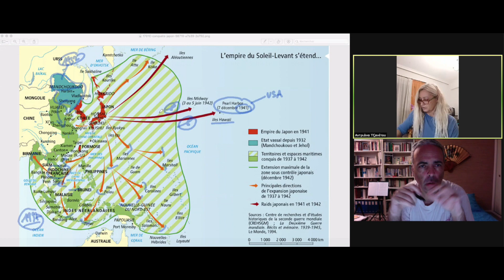Ν. Λυγερός - e-Μάθημα: Κατεχόμενα στην Ασία: Κορέα και Βιετνάμ, 29/10/2020